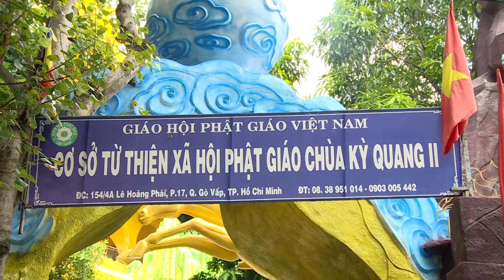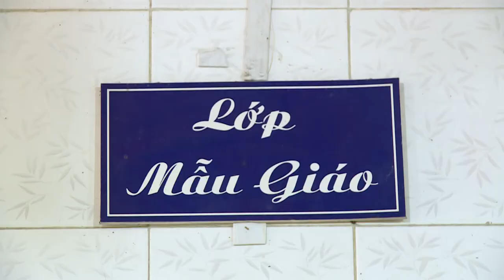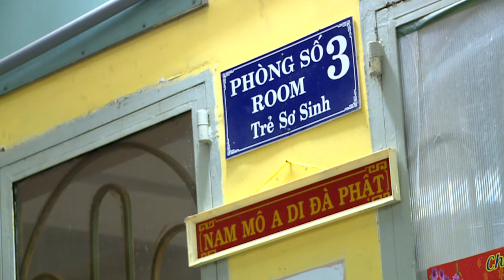Mái ấm tình thương chùa Kỳ Quang 2